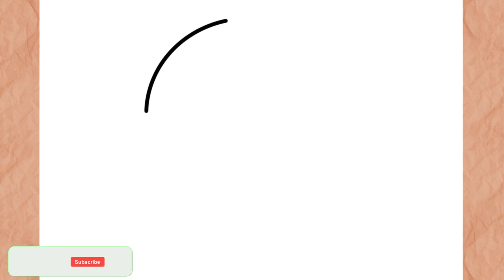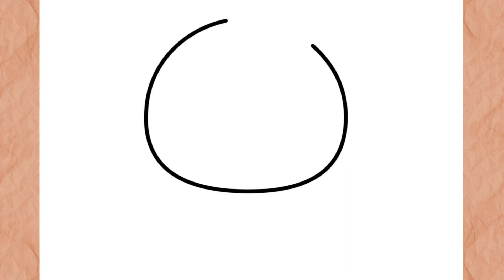Cómo Dibujar un Mono Lindo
Como Dibujar Mono KAWAII
En este video te enseño como dibujar Mono Kawaii de forma rapida, sencilla y muy facil paso a paso

እንዴት እንደሚሳል
كيف ترسم
Ինչպես նկարել
necə çəkmək
nola marraztu
কিভাবে আকে
як маляваць
kako crtati
как да рисувам
ಹೇಗೆ ಸೆಳೆಯುವುದು
com dibuixar
сурет салу
sa unsa nga paagi aron sa pagkalos
mmene kudzatunga
如何画
如何畫
nzira yekukwevera
කොහොමද අඳින්නේ
그리는 방법
kako nacrtati
çawa bikujin
hvordan man tegner
ako kresliť
kako narisati
Kiel desegni
kuidas joonistada
Paano Gumuhit
kuinka piirtää
como deseñar
sut i dynnu
როგორ დავხატოთ
איך לצייר
hogyan rajzolj
esi ise
ווי צו ציען
cara menggambar
描く方法
cara nggambar
របៀបគូរ
ວິທີການແຕ້ມ
duci
kā zīmēt
kaip piešti
wéi zeechnen
како да црташ
എങ്ങനെ വരയ്ക്കണം
kif tfassal
me pehea ki te utu
कसे काढावे
хэрхэн зурах
څنګه رسم
چطوری طراحی کنیم
jak narysować
ਕਿਵੇਂ ਖਿੱਚਣਾ ਹੈ
кантип тартат
cum să atragă
как нарисовать
le auala e faalatalata
Како цртати
ho hohela joang
ڪئين ٺاهيو
வரைவது எப்படி
jak kreslit
ఎలా గీయాలి
nasıl çizilir
як намалювати
indlela yokudweba
indlela ukudweba